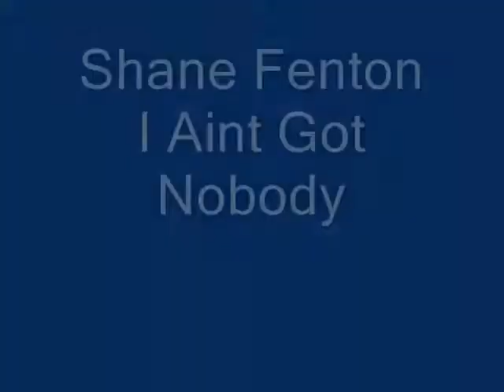Shane Fenton(Alvin Stardust) I Aint Got Nobody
1963 single on the Parlophone Label by Shane Fenton before he went on to greater success as Alvin Stardust in the seventies.